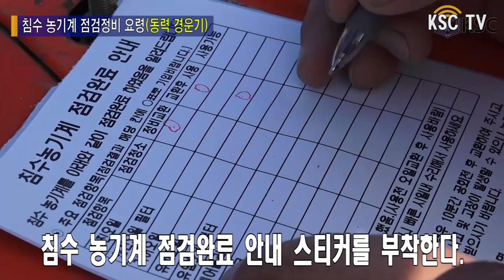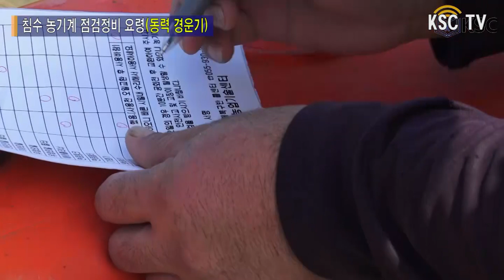침수 농기계 점검정비 요령 동력 경운기 및 동력 분무기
스마트 기계화 농업을 선도하는 합천군
침수된 동력 경운기 및 동력 분무기 자가 점검정비 수리요령을 제작하였습니다.
농기계 자가점검정비로 수리비 절감하세요~
장마철 또는 태풍이 올라오는 시기에는 농기계를 안전한 곳에 보관바랍니다.
오늘도 안전농업 하세요